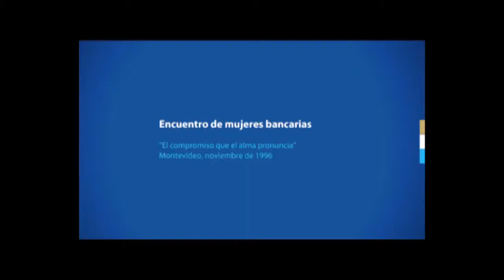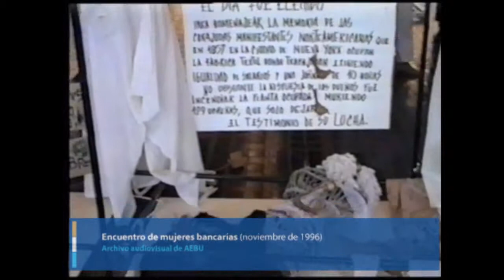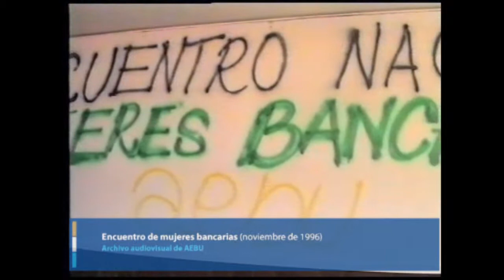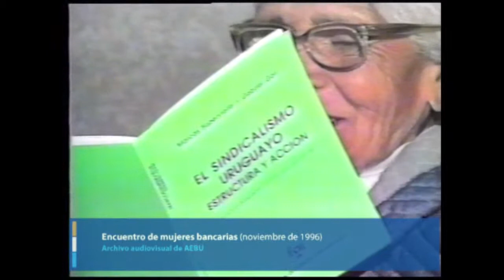Encuentro de mujeres bancarias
"El compromiso que el alma pronuncia"
Montevideo, noviembre 1996